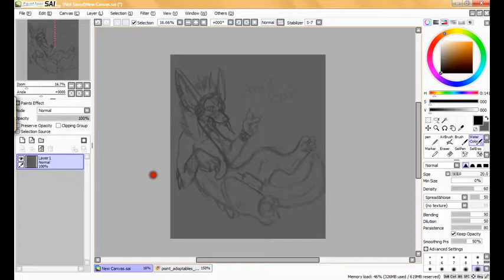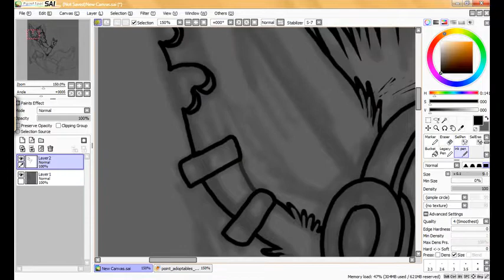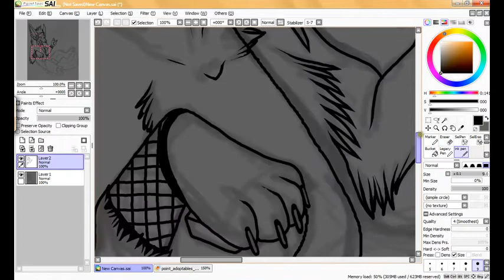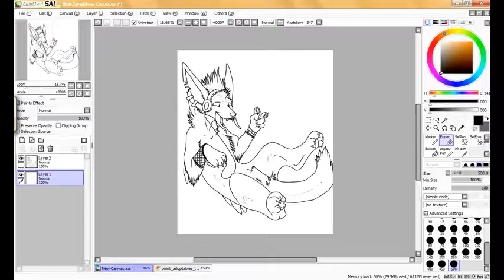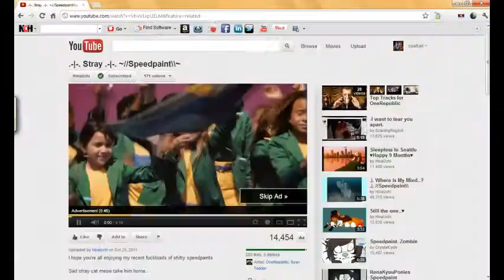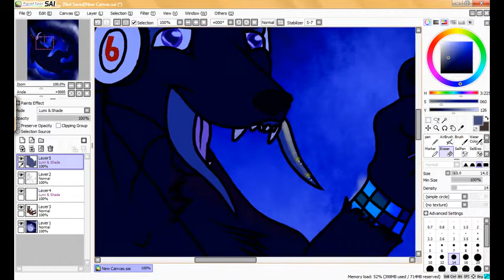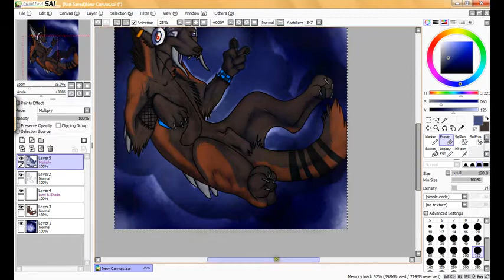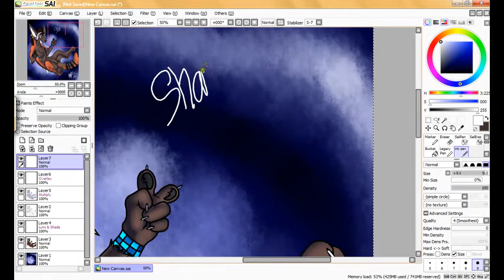Shark Bait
my youtube fursona yea, heh hope you like, so its holding a nokia phone lol